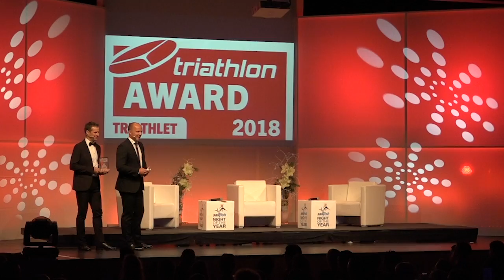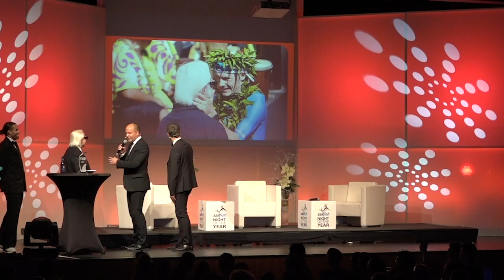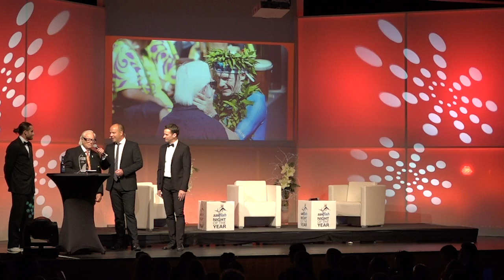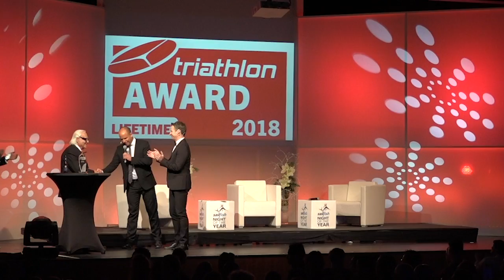Frodeno vor Lange: Die triathlon Awards 2018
Die Rennen des Jahres 2018 auf der Kurz-, Mittel- und Langdistanz, der Aufsteiger des Jahres, die Triathletin und der Triathlet des Jahres und der Gewinner des von der triathlon-Redaktion vergebenen Lifetime-Awards: Die Bühne der Neuen Stadthalle Langen ist zum Abschluss jedes Jahres der Laufsteg der Triathlonwelt. Hier ist die Aufzeichnung der Auszeichnung.